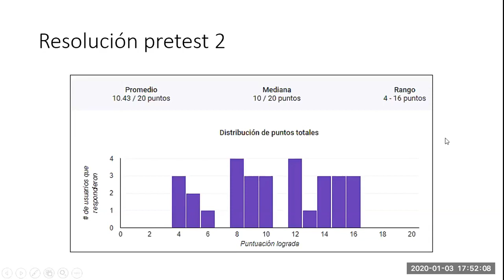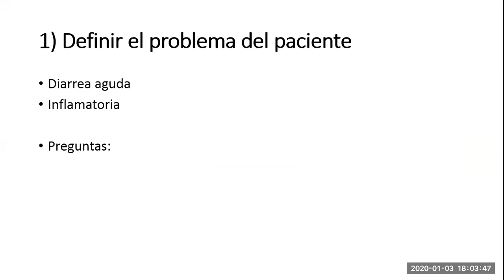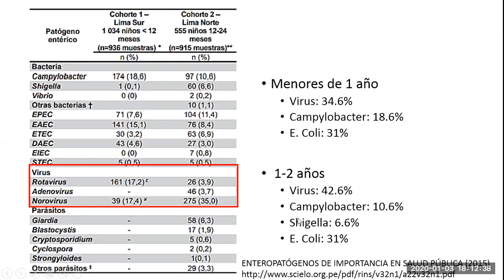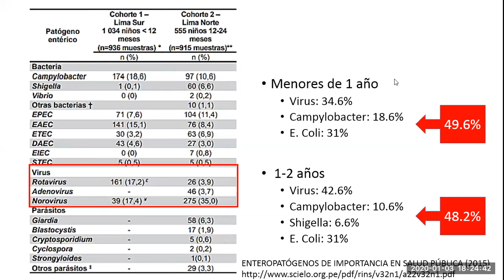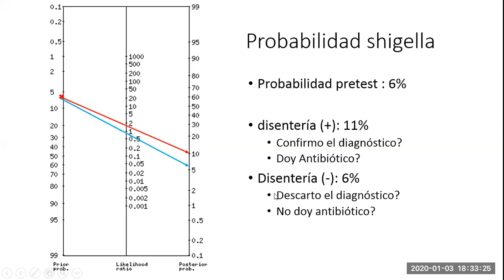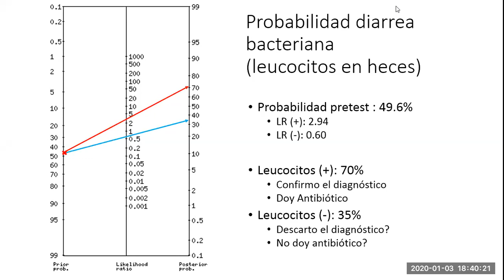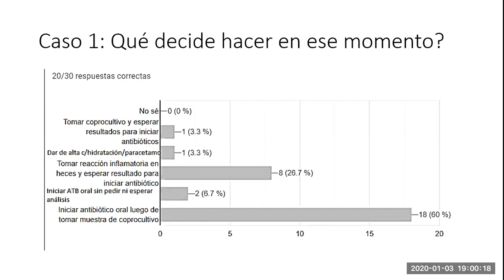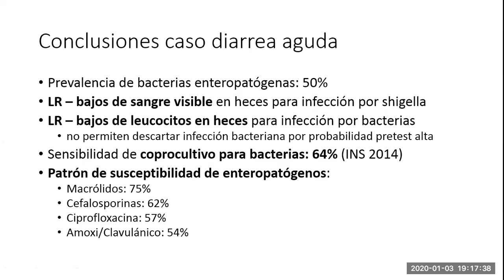Diarrea aguda inflamatoria Enfoque y Manejo farmacológico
Videoconferencia sobre uso racional de antibióticos en el manejo de un caso de diarrea aguda inflamatoria en el Perú.
Presentamos una tabla comparativa entre diarrea aguda inflamatoria vs no inflamatoria, diferenciándola en el cuadro clínico y patógenos frecuentes.

Aplicamos el nomograma de Fagan utilizando los likelihood ratios de reacción inflamatoria en heces y sangrado en heces en el enfoque diagnóstico y toma de decisiones en un caso de GECA.

También revisamos algunas evidencias científicas sobre el manejo antibiótico en un caso de diarrea aguda inflamatoria.

Bibliografía utilizada.

Organización Mundial de la Salud (OMS) Guía de la buena prescripción.

Uso de tests diagnósticos en la práctica clínica parte 1

Uso de tests diagnósticos en la práctica clínica parte 2

Journal of the Pediatric Infectious Diseases Society, 2016.

Gill CJ et al. Clinical Infectious Diseases 2003; 37:365–75

2017 Infectious Diseases Society of America Clinical
Practice Guidelines for the Diagnosis and Management of Infectious Diarrhea

0:00 Presentación del caso
2:31 Proceso de selección de un medicamento para tratar una enfermedad
4:36 Cómo defino una Diarrea aguda inflamatoria?
9:38 Proceso de toma de decisiones en medicina
14:41 Gérmenes más frecuentes que producen diarrea infecciosa en niños menores de 2 años en Lima
19:59 Como desarrollamos una diarrea infecciosa los adultos?
21:56 Cómo adquiere una infección  intestinal un niño menor de 1 año?
24:36 Cómo debo analizar un test diagnóstico?
25:48 utilidad de sensibilidad y especificidad de un test diagnóstico
26:46 Likelihood ratio y su gran utilidad en medicina
28:37 Sangre en diarrea: su ausencia no me descarta infección
31:18 Nomograma de fagan: aplicación en disentería
33:21 Reacción inflamatoria en heces no es útil para descartar infección bacteriana (parte 1)
36:19 Nomograma de Fagan: aplicación con sangre oculta en heces
38:18 Nomograma de Fagan: aplicación con leucocitos en heces
43:56 Resumen y Segundo análisis del caso
46:34 uso racional de antibióticos en infecciones en general
52:12 Eligiendo un antibiótico contra infección intestinal bacteriana
57:01 Resumen y conclusiones